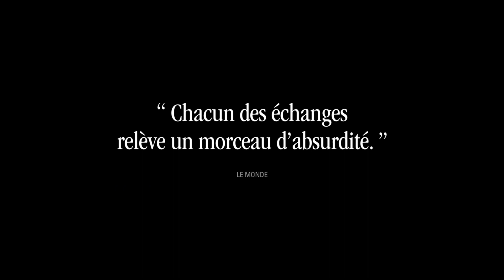Chroniques de Téhéran (2023) - Bande annonce HD VOST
Un film d'Ali Asgari et Alireza Khatami

Avec Majid Salehi, Sadaf Asgari, Gohar Kheirandish

Ce film a été présenté au Festival de Cannes 2023 section Un Certain Regard

Un homme déclare la naissance de son fils.
Une mère habille sa fille pour la rentrée.
Une élève est convoquée par la directrice.
Une jeune femme conteste une contravention.
Une jeune fille se présente à un entretien d’embauche.
Un jeune homme vient retirer son permis de conduire.
Un homme au chômage répond à une annonce.
Un réalisateur demande une autorisation de tournage.
Une femme cherche à retrouver son chien.

Neuf visages de la vie quotidienne à Téhéran.